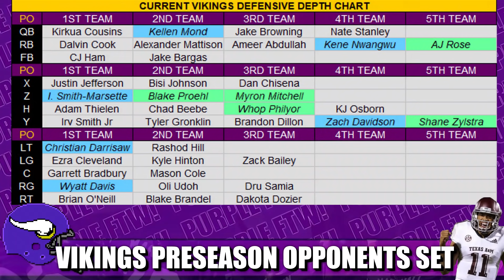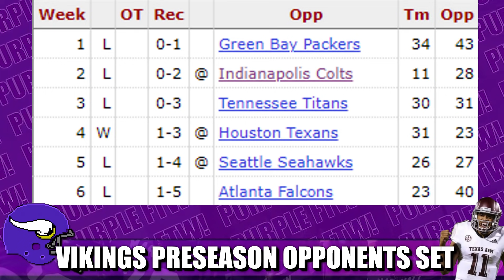Minnesota Vikings Preseason Opponents Set (Yes, These Games ARE Important)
Besides the 2021 regular season schedule dropping, the preseason opponents are also set for the Minnesota Vikings in the Denver Broncos, Indianapolis Colts, and Kansas City Chiefs. And YES the preseason IS important.